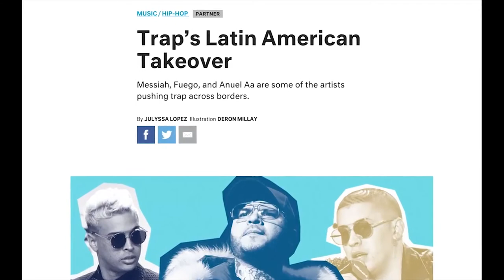The Transcript SO3 EO10: Online Extra Latin Music